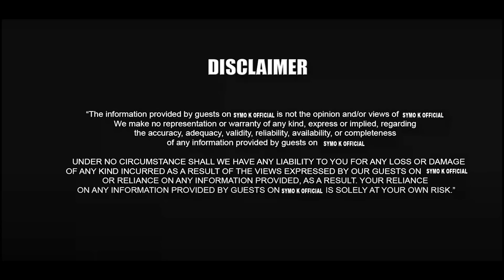NGAI ARAHEIRE NDUMIRIRI INO NDEHERE ANDU AKE ARIA MAKUIGUA MAIGUE WAMUIRA MATUKU MA URU MOKE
Symo k kikuyu interviews